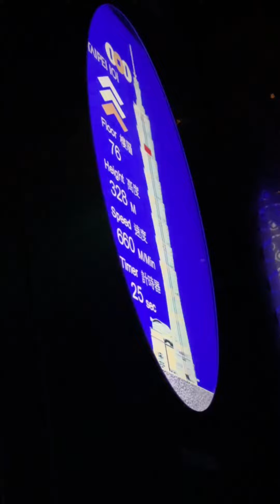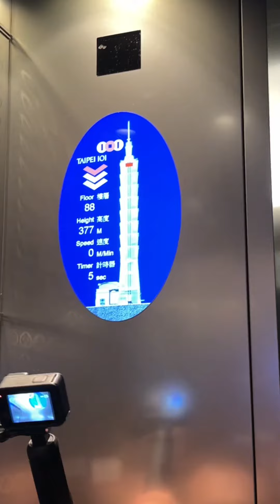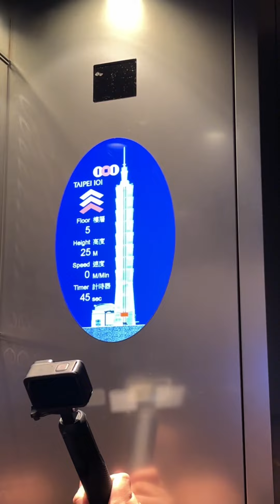Dinakilos at Taipei 101 Observatory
Taipei 101 Observatory